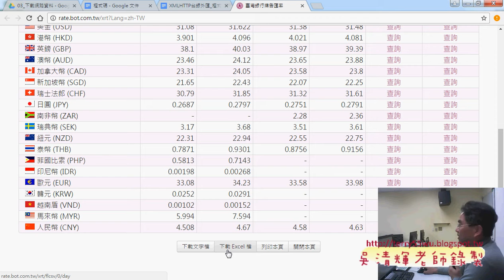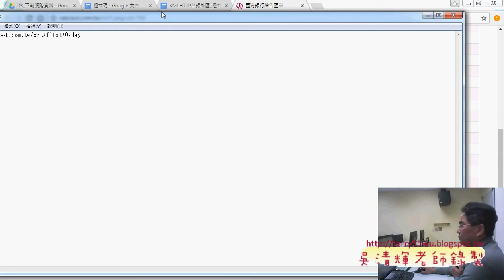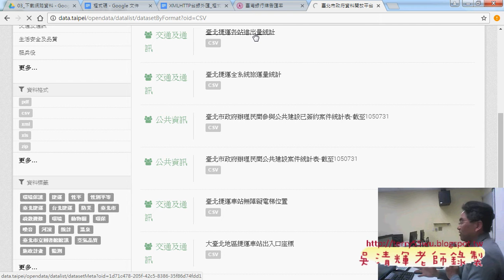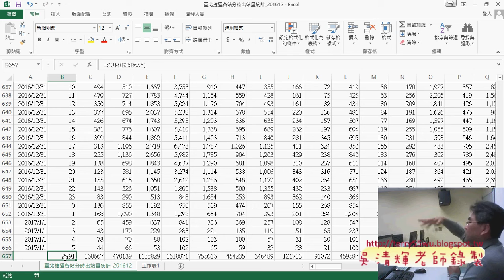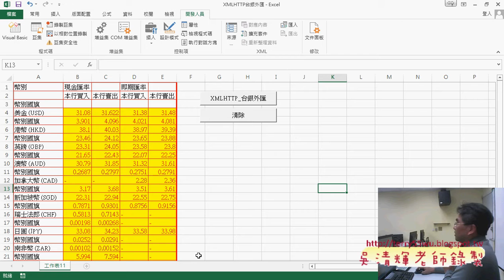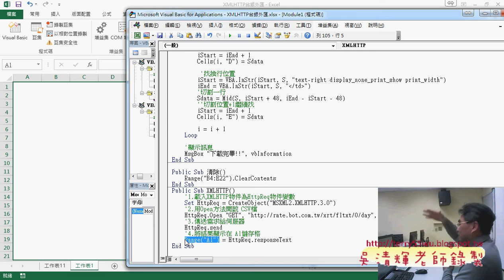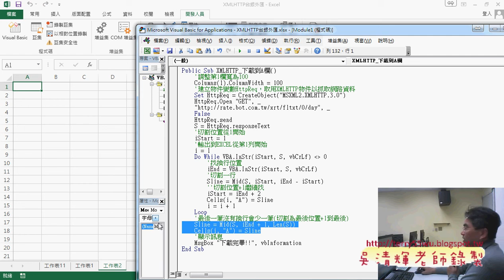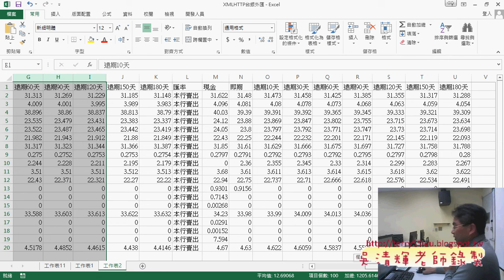04 利用開放資料文字檔切割資料